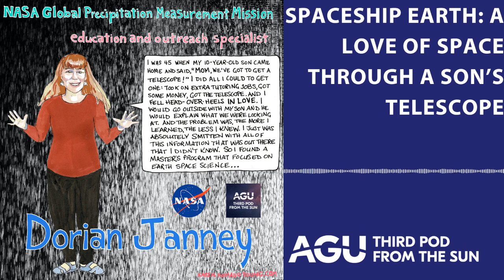Spaceship Earth: A love of space through a son’s telescope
Dorian Janney is a science communicator for NASA asking the big question: how do we make science accessible? Sparked into Earth Space Science through her son’s curiosity with space, we talk to Dorian on how her journey as an educator and life-long learner led to working on NASA’s Global Precipitation Measurement Mission as a Senior Outreach Specialist, and how citizen scientists from around the world are providing important work for researchers through the GLOBE Observer Project.

This episode was produced by Jason Rodriguez and Shane M Hanlon, and mixed by Collin Warren. Artwork by Karen Romano Young. Interview conducted by Ashely Hamer.

Listen to more episodes on your favorite podcasting app